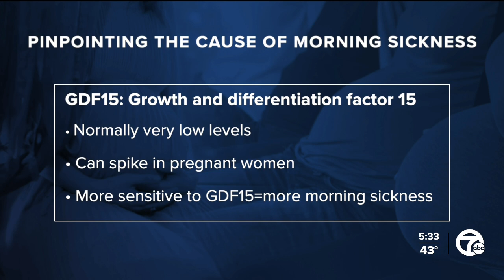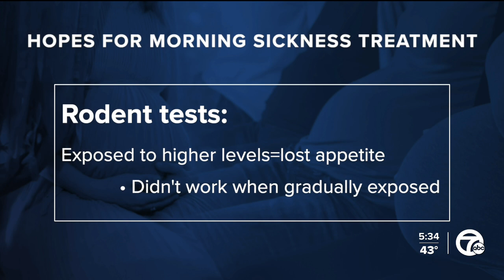Hyperemesis: Breakthrough cure found for pregnancy sickness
Researchers believe they have discovered the cause of morning sickness. This common pregnancy symptom varies in intensity among women and can be quite severe and debilitating.